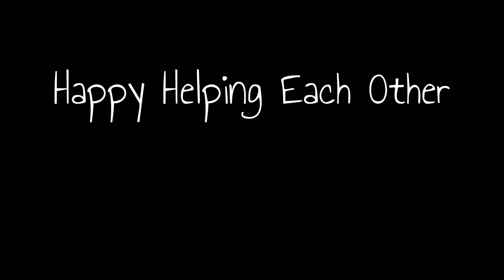SOME CALLA LILLY CARE TIPS: GIANT CALLA LILLY Zantedeschia aethiopica IN FULL BLOOM1080p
SOME CALLA LILLY CARE TIPS: GIANT CALLA LILLY IN FULL BLOOM1080p

Want more Brads Greenhouse! READ MORE BELOW.
Follow me & Purchase my plants on Ebay
ATTENTION COMPANIES or SHOPS:
If you are interested in collaboration possibilities or want me to review a product you think I would enjoy please contact via private message with “Lets work together” in the subject line.
ORCHID CARE, CARNIVOROUS PLANT CULTURE, GARDENS, GREENHOUSES & MORE... AND SOME CRAZY TAGS View These Videos from your android phone, iPhone applications & easily from your tablet or computer, You can watch For free & will would not be a burden to you financially, No insurance companies necessary! Welcome to my channel & Don't forget to SUBSCRIBE while your here, In fact SUBSCRIBE now ...I'll Wait... Alright Thanks for stopping by for some cool "how to" videos, various awesome "plant update" videos some relaxing orchid videos PLUS a bunch of other crazy and interesting "stuff"! I be showing you how to water, bloom, re-bloom, re-pot, fertilize and create the ideal conditions for your Orchids and Carnivorous plants. My Channel is all about Info on Orchids, Greenhouses, Carnivorous plants, Gardening and more... Please stay a while and check out some videos about all kinds of rare and interesting plants and gardens.